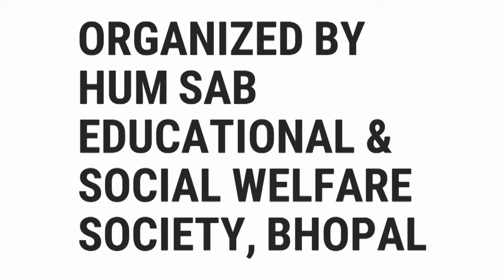Abdus Salam Khokar, Bhopal Mushaira, Org. By. “HUM SAB”, 25/02/2017, Mushaira Media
Abdus Salam Khokar
All India Mushaira, Bhopal, 25/02/2017
Urdu Jagat Late Shahid Akhtar Award
Organized By: “HUM SAB” – Educational And Social Welfare Society, Bhopal
At Urdu Academy, Baan Ganga, Bhopal
Janaab SAMEEN UZ ZAFAR SIDDIQUI Saahab – Sadar: “HUM-SAB”
Janaab YOUSUF KHAN Saahab
Janaab AYAZ KHAN Saahab
Janaab SHOEB ALI KHAN Saahab
With Co-Operation Of: MADHYA PRADESH URDU ACADEMY, BHOPAL

Makhanlal Chaturvedi Rashtriya Patrakarita Evam Sanchar Vishwa Vidyalaya, Bhopal
M.P. Bhoj Open University, Bhopal
Bazm E Sehar, Bhopal
New Life Laboratories Pvt. Ltd., Bhopal
Peoples Group, Bhopal
Bazm E Shayqeen E  Adab, Bhopal
Bazm E Kaif, Bhopal